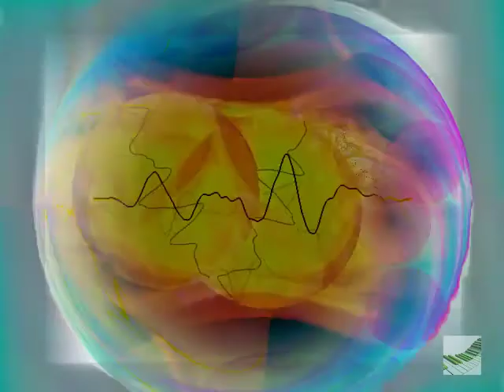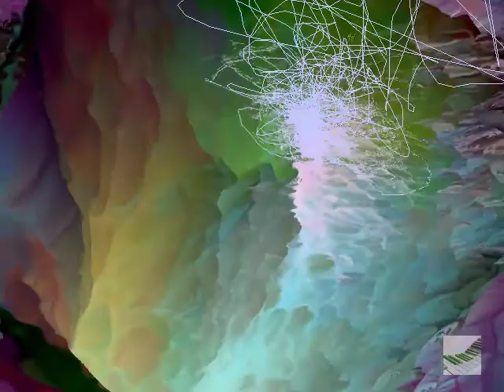Gouryella feat. Patty Gaddum - Ligaya (From The Heavens Extended Mix) [2016]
Ferry Corsten Pres. Gouryella - Ligaya (From The Heavens Extended Mix) [2016]
Like this?